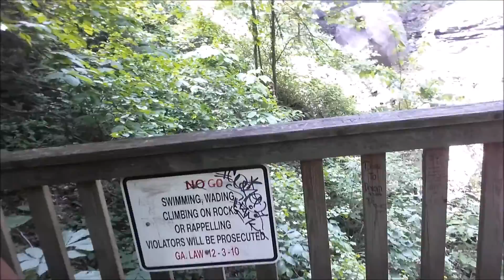Hiking Cloudland Canyon | Atlanta Daily Vlog 6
Like for waterfall chasing and fast moving Priuses. Ariel is Ariel and she approves of this message. Side note: I apologize for not feeling well, but it happens. I really do hope you're doing better than I am right now. Comment good ideas for cheering myself up :/

cloudland canyon, Tennessee hiking, north georgia hiking, black vlogger,